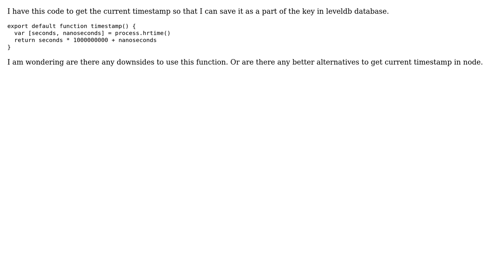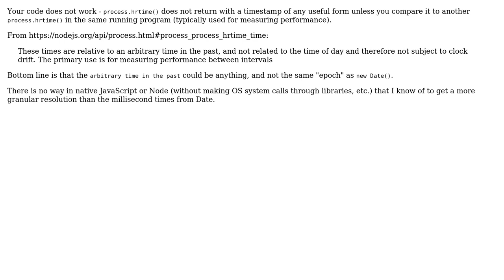Code Review: Function to get current timestamp in node (2 Solutions!!)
Code Review: Function to get current timestamp in node

With thanks & praise to God, and with thanks to the many people who have made this project possible! | Content (except music & images) licensed under CC BY-SA | Music | Images & others | With thanks to user Sanjay Idpuganti user rolfl user Dmitry Sobolevsky and the Stack Exchange Network Trademarks are property of their respective owners. You are responsible for your own actions.